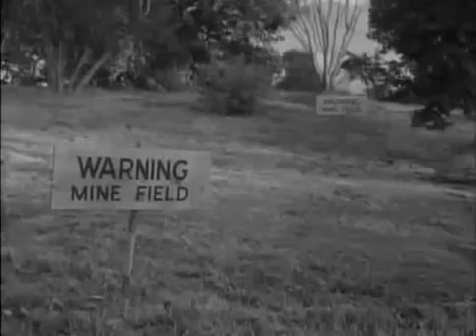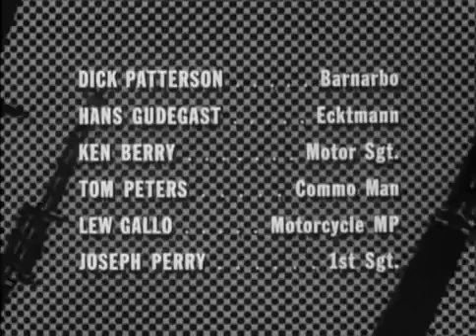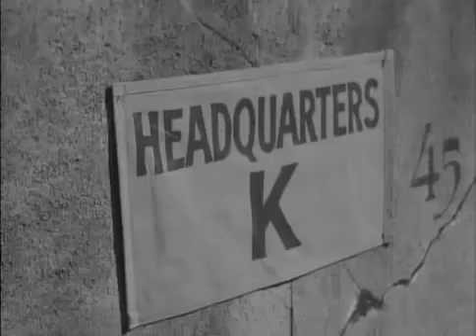Combat! Season 2 Episode 20 The Hostages 1964